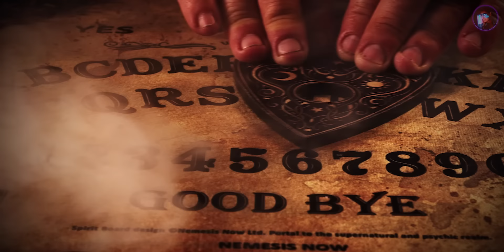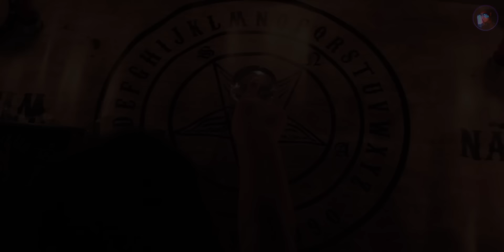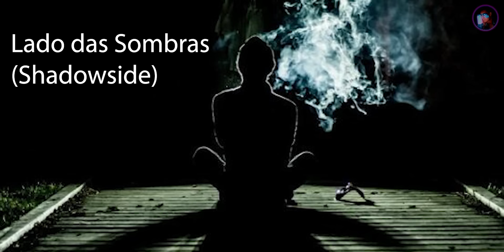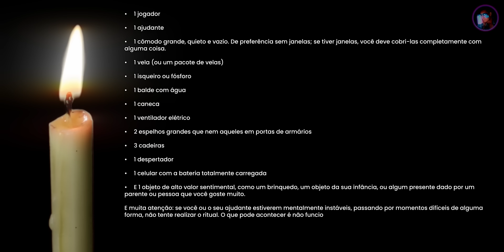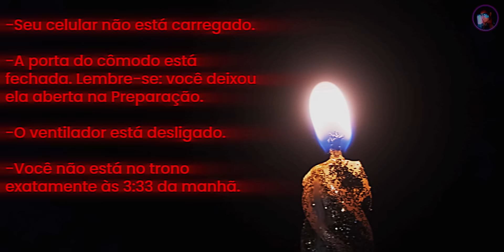Três Reis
O ritual dos três reis, assim como qualquer outro ritual que entre em contato com o sobrenatural é extremamente perigoso, e não deve ser tentado de jeito nenhum